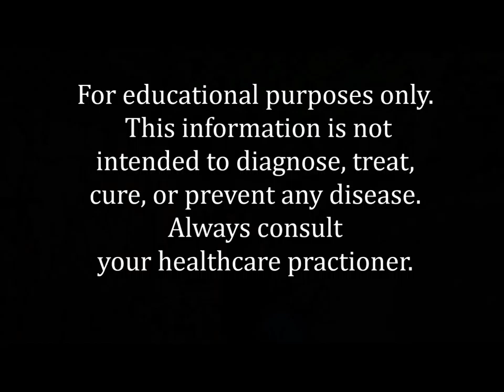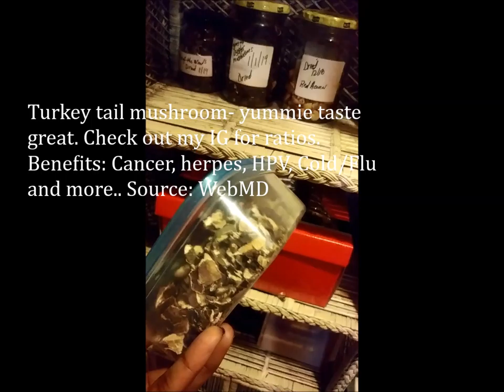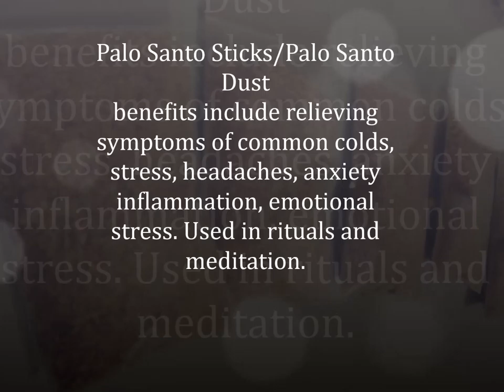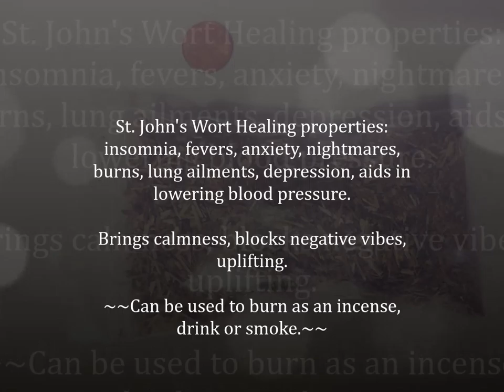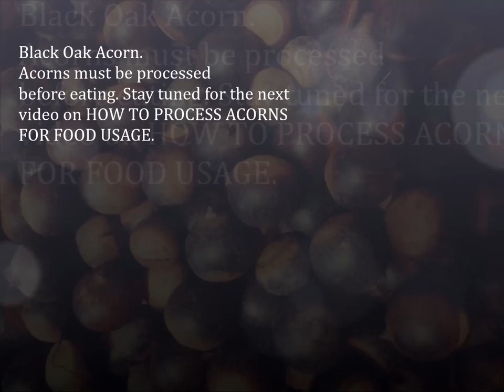Medicinal mushrooms..Online products - self help alternative modalities - Etsy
Empathic Way located in Stone Mountain Georgia provider of alternative self help healing products.

 This information is not
intended to diagnose, treat,
cure, or prevent any disease.
Always consult
your healthcare practitioner.